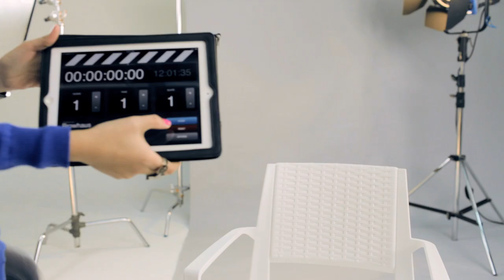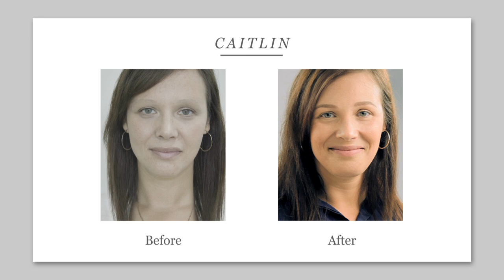Get 3D Lifelike Natural Looking Brows with Brow Resurrection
Achieve natural 3D lifelike brow strands with Browhaus' Brow Resurrection. Watch this video tutorial and these beautiful ladies' testimonials to understand how you can also have natural looking brows!